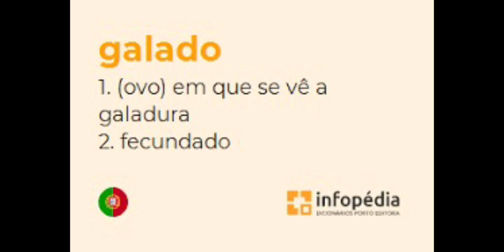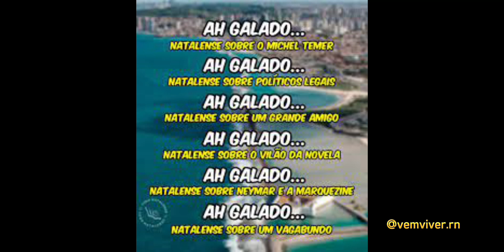Contexto histórico e significado desta gíria tão natalense!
E aí Galad4!? Este é a explicação do contexto histórico e o significado deste termo muito comum entre os jovens natalenses!

Vem desde a época que os soldados norte-americanos conviveram com o povo potiguar toda Natal-RN e região.

Os "galados" estão ali! Os galados são os soldados que andavam bem trajados destoando dos trajes da população local!

Assista todo o vídeo e te convido a nos seguir no Instagram @vemviver.rn